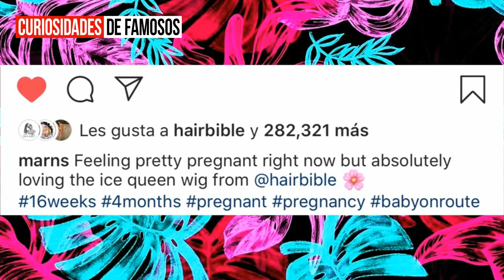Marnie Simpson De Geordie Shore, ¡ESTA EMBARAZADA! | Marnie Simpson Is Pregnant!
Se confirma que la ex integrante de Geordie Shore Marnie Simpson esta esperando a su primer hijo, junto con Casey Cody Jonhson.